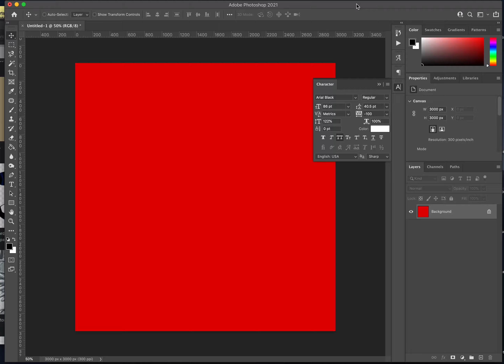Lux x Icey - One Foot In (Official Cover Art Time-Lapse)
Watch me Create the cover art for Lux x Icey - One Foot In,  in ONE  Minute!